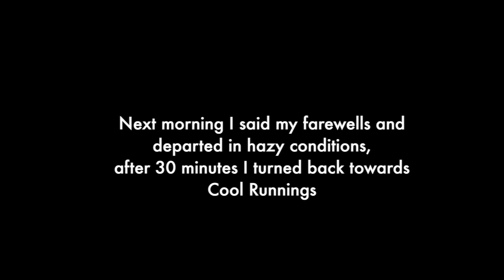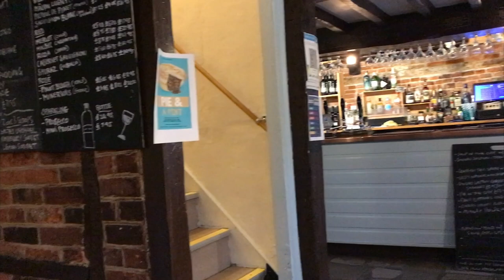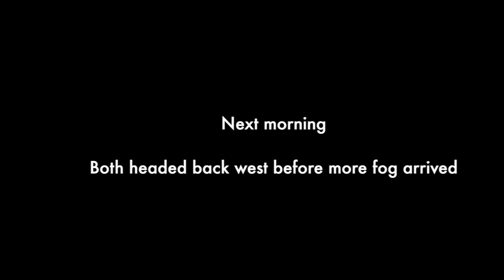Solent Sailing - Bosham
Ep 40 - A cold January stopover in Chichester Harbour followed by another night fogbound. Good food and company though.